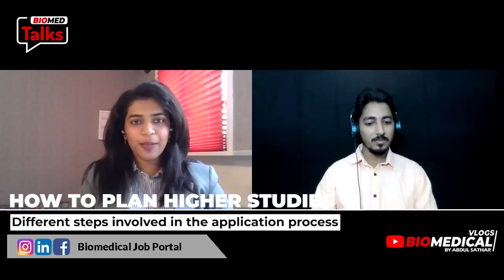Everything you need to know about Masters in Germany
Speaker: Divya Thomas
Ms. Divya Thomas is doing her Master's in Medical Systems Engineering at Otto-von-Guericke University Magdeburg, Germany. She is presently doing her internship at B. Braun Melsungen AG. She has done her B.Tech degree in Electronics and Biomedical Engineering from Govt. Model Engineering College, Kochi.

Interview Hosted by Abdul Sathar, Founder - Biomedical Job Portal.

ms in germany
masters in germany
germany admissions
studying in germany
how to study abroad for free
free education in germany
ms in germany eligibility